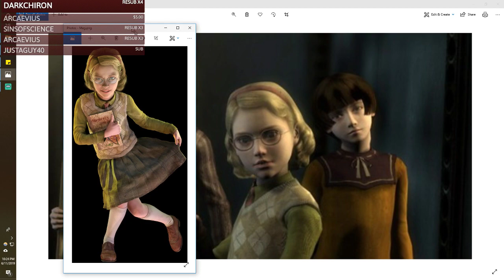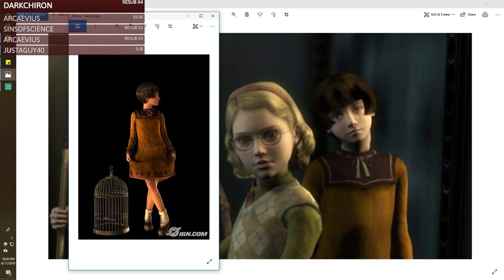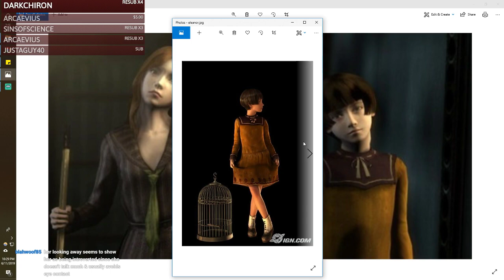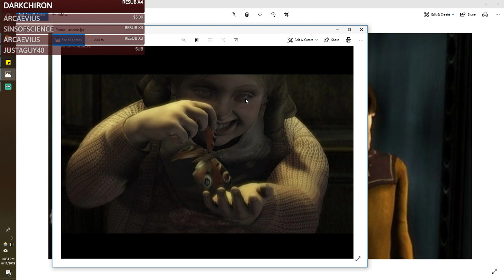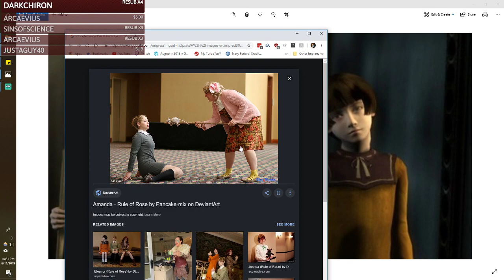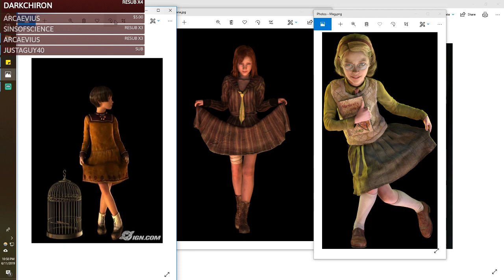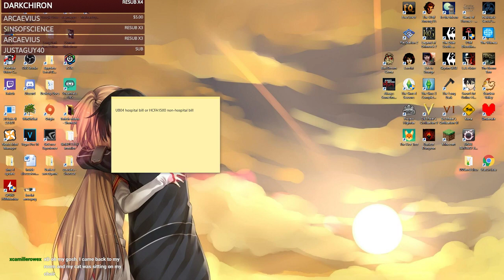Rule of Rose (Revisited) [Twitch Stream] - Part 11 Discussion Video